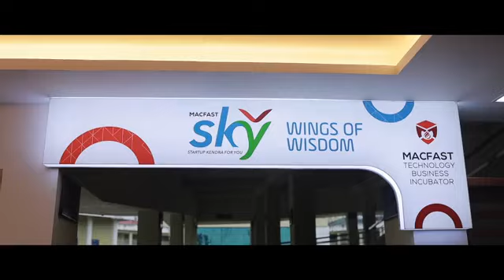Redefine the spirit of Education in a brand new way - Inaugural Ceremony Promo | Stay Tuned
The promo video of inaugural function of the renovated computer lab and " "SKY"- Startup Kendra for You .